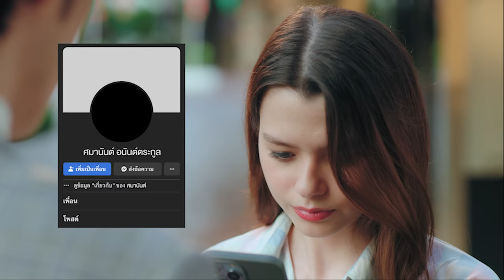[Eng Sub] ทฤษฎีสีชมพู GAP The series | EP.8 [3/4]